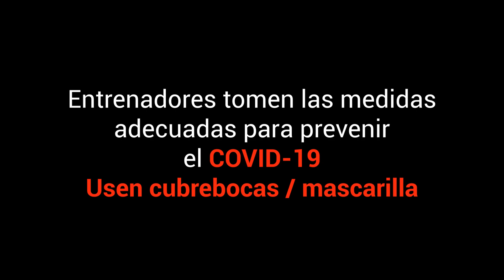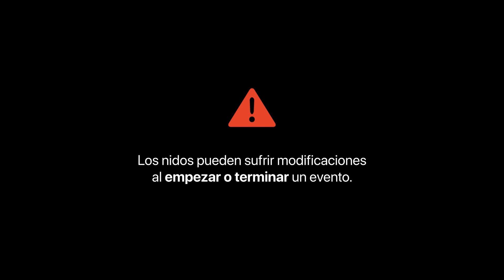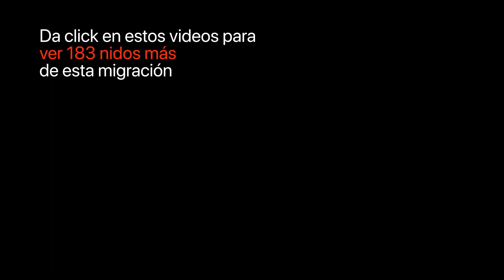Mejores nidos mundiales | Migración nidos Pokemon Go #156 | Mundial | 2 al 16 de Febrero del 2022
Entrenadores
Ha llegado la nueva migración de nidos #156 a Pokémon Go
Disfruten de esta migración del 2 al 16 de Febrero del 2022

Hecho por @alfred_epstein & @ralts00

00:00 Intro, nidos actuales
00:22 Rheinaue Park, Bonn, Alemania
00:28 Central Park Sports Complex, Huntington Beach, California, Estados Unidos
00:34 Frankfort Community Park, Illinois, Estados Unidos
00:40 Geisinger Trails Trailhead, Pensilvania, Estados Unidos
00:48 Sol, Indaial - Santa Catarina, Brasil
00:52 Fair Park, Texas, Estados Unidos
00:58 Golden Gate, San Francisco, California, Estados Unidos
01:04 Lumphini Park, Pathum Wan District, Bangkok, Tailandia
01:10 El Tunal, Bogotá, Colombia
01:16 Warinanco Park, Roselle, Nueva Jersey, Estados Unidos
01:22 South Park, Darlington, Reino Unido
01:28 Nay Aug Park, Scranton, Pensilvania, Estados Unidos
01:34 Parque de El Retiro, Madrid, España
01:40 Cankurtaran, Taya Hatun, İstanbul, Turquía
01:46 Parque Yoyogi, Ciudad Shibuya, Tokyo, Japón
01:52 Senba Park Boys' Forest, Mito, Prefectura de Ibaraki, Japón
01:58 Fort Niagara State Park, Nueva York, Estados Unidos
02:04 Parque Matsushita, Fukushima, Japón
02:10 Villa Borghese, Roma, Italia
02:16 Mainau Kinderland - Insel Mainau, Alemania
02:22 Büyükpark, Kazımdirik, Turquía
02:28 The Singapore Island Country Club, Singapur
02:34 Willen Lake Maze, Milton Keynes, Reino Unido
02:40 Sokolniki Park, Sokolnicheskogo Kruga Dr, Moskva, Rusia
02:46 Jardín Botánico de Norfolk, Virginia, Estados Unidos
02:52 Estadio del Gran Cisne de Niigata, Prefectura de Niigata, Japón
02:58 Museo de Bellas Artes, Budapest, Dózsa György út, Hungría
03:04 Lebanon Hills Regional Park, Eagan, Minnesota, Estados Unidos
03:10 Parque Recreativo Omar Torrijos, Av. Belisario Porras, Panamá
03:16 El cementerio de soldados soviéticos, Winogrady, Poznań, Polonia
03:22 Parque de Montjuïc, Barcelona, España
03:28 Parque Tennōji ,Osaka, Japón
03:34 City Park, New Orleans, Los Ángeles, Estados Unidos
03:40 Islan Lake Park, Goyang, Gyeonggi, Corea del Sur
03:46 West Cornwall, Nueva York, Estados Unidos
03:52 London, Kiribati
03:58 Zoológico de Denver, Denver, Colorado, Estados Unidos
04:04 Roger William Park, Providence,Rhode Island, EE. UU.
04:10 Washington Park Arboretum, Seattle, Washington, Estados Unidos
04:16 Glasgow Green,Trongate, Glasgow, Reino Unido
04:22 Parque de Ueno, Taito City, Tokyo, Japón
04:28 Vasona Lake County Park, Los Gatos, California, Estados Unidos
04:34 Parque Stanley, Vancouver, Columbia Británica, Canadá
04:40 Borisova gradina, Sofía, Bulgaria
04:46 Parque Olímpico, Seúl, Corea del Sur
04:52 Nebishikitoritakekatahira Haguro, Inuyama, Prefectura de Aichi, Japón
04:58 Fort Greene Park, Brooklyn, Nueva York, Estados Unidos
05:04 Brookgreen Garden Dr, Murrells Inlet, Carolina del Sur, Estados Unidos
05:10 Sitio arqueológico Yoshinogari, Prefectura de Saga, Japón
05:16 Monumento el tirador de barra, Zaragoza, España
05:22 Auckland Domain, Auckland, Nueva Zelanda
05:28 Dhakuria, Rabindra Sarobar, Kolkata, West Bengal, India
05:34 Varna Zoo, Primorski, Varna, Bulgaria
05:40 Federal University of Maranhão - Vila Bacanga, São Luís, Brasil
05:46 Bukit Merah, Singapur
05:52 Parque Memorial Shōwa, Akishima, Tokyo, Japón
05:58 Maltepe Sahil Park, Provincia de Estambul, Turquía
06:04 Central Park, Nueva York, Estados Unidos
06:10 Alsó-nagyrét, Budapest, Margaret Island, Hungría
06:16 Franklin Park Zoo, Boston, Massachusetts, Estados Unidos
06:22 Bosque de Vincennes, París, Francia
06:28 Créditos